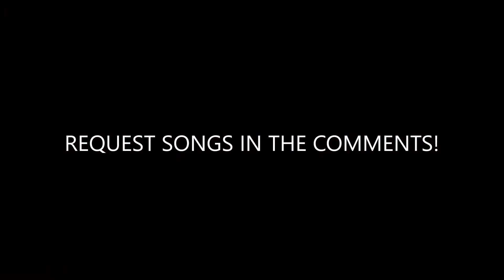NOTEBLOCKS | ''Sex Sells'' - Lovejoy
''Taunt'' made in noteblocks!